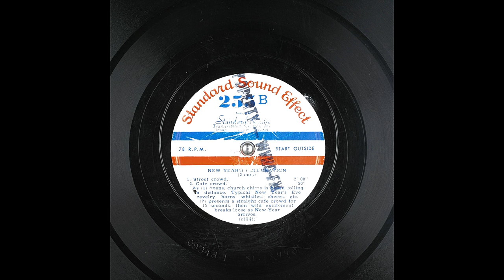Archival New Year Celebration Sound Effect From Standard Sound Effect (6K Subscribers Special)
1. Street crowd. 2. Cafe crowd.; As (1) opens, church chime is heard tolling in distance. Typical New Year's Eve revelry, horns, whistles, cheers, etc.; (2) presents a straight cafe crowd for 15 seconds; then wild excitement breaks loose as New Years arrives.

Digitized at 78 revolutions per minute. One stylus was used.It is 3.5 mil truncated eliptical. These were recorded flat and then also equalized with Turnover: 375.0, Rolloff: -12.0. I Had Obtained This Battered Signature Copy Of This Record From My Grandfather.